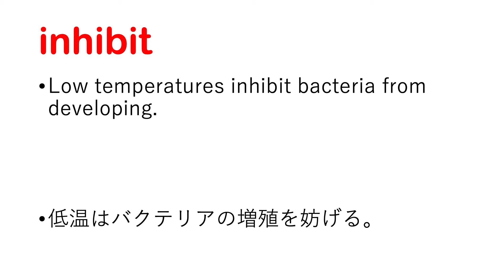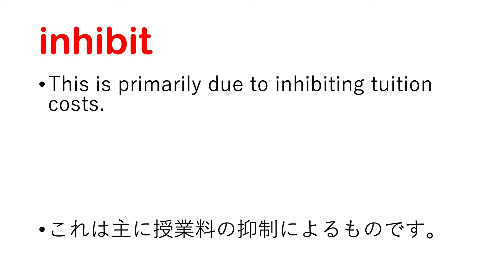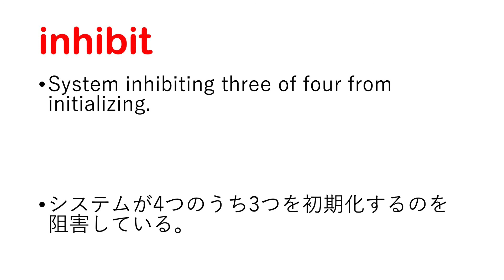inhibit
inhibit 日本語あり